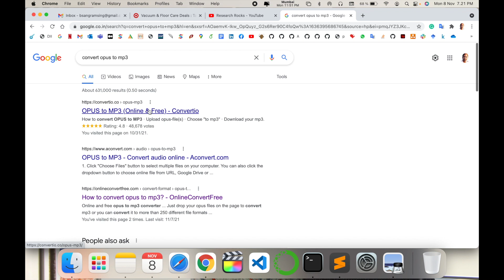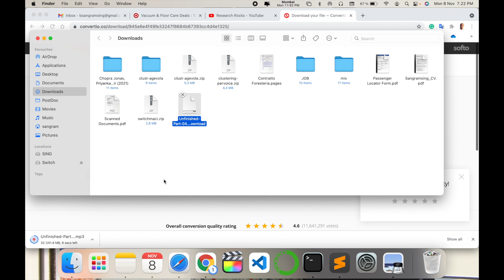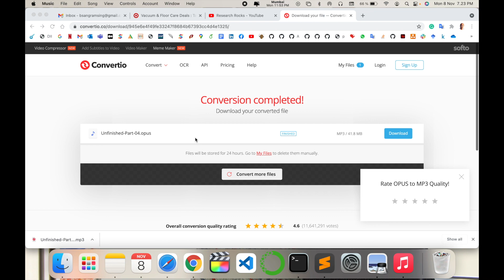How to Convert OPUS to MP3 | Online OPUS to MP3 Converter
In this video we will see how to convert Opus file to mp3 file, Opus is a lossy audio coding format developed by the Xiph.Org Foundation and standardized by the Internet Engineering Task Force, designed to efficiently code speech and general audio in a single format, while remaining low-latency enough for real-time interactive communication and low-complexity enough for low-end ARM3 processors. Opus replaces both Vorbis and Speex for new applications, and several blind listening tests have ranked it higher-quality than any other standard audio format at any given bitrate until transparency is reached, including MP3, AAC, and HE-AAC.